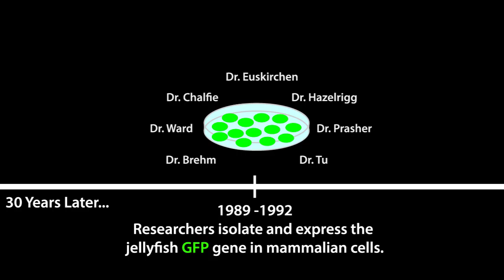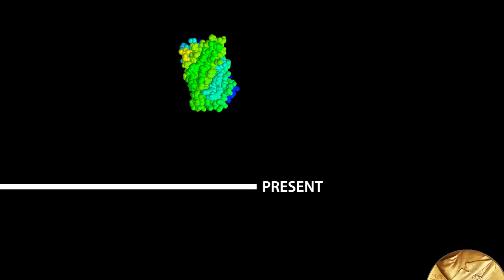The discovery and development of GFP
This animation shows the discovery and development of GFP (Green Fluorescent Protein). GFP is a revolutionary tool that shines a light on all cell biology because it allows researchers to visualize gene expression and protein activity in living cells.